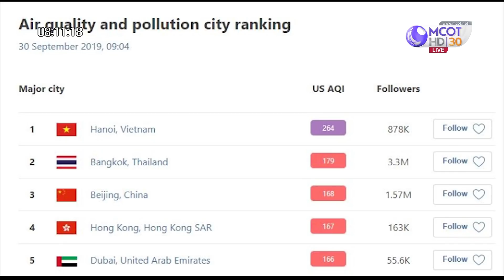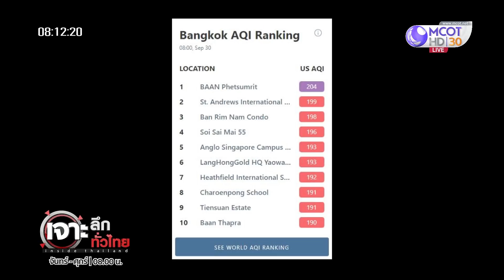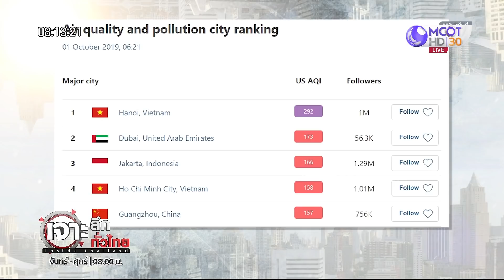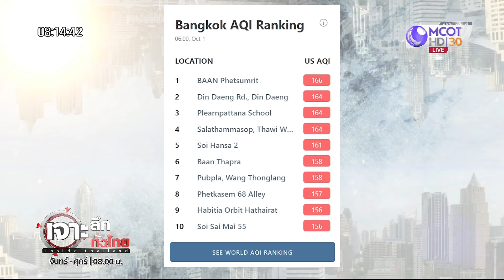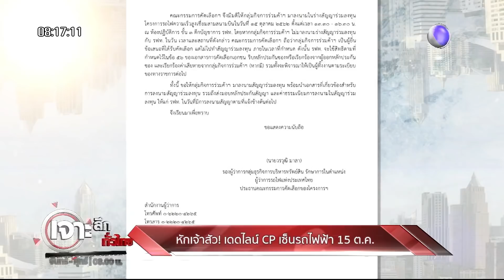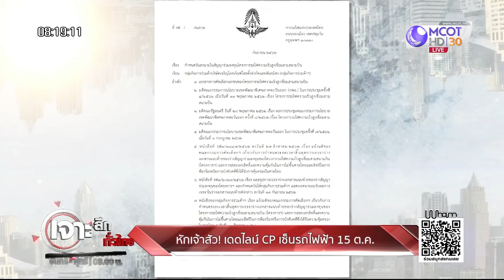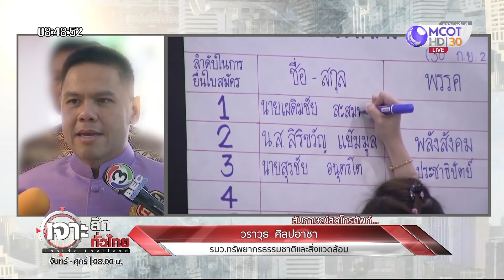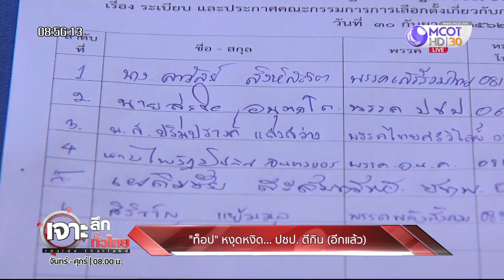"ลุงตู่" ถกด่วน PM 2.5 รมว.ทรัพยากรฯ รับมือยังไง!? [1 ต.ค. 62] เจาะลึกทั่วไทย | 9 MCOT HD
- PM 2.5 กลับมาหลอนคนกรุง
- อยู่ได้ไง!! อากาศกรุงเทพฯ ติดอันดับโลก
- หักเจ้าสัว!! เดดไลน์ CP เซ็นรถไฟฟ้า 15 ต.ค.
- "ลุงตู่" ถกด่วน PM 2.5
- "ท็อป" หงุดหงิด ปชป. ตีกิน